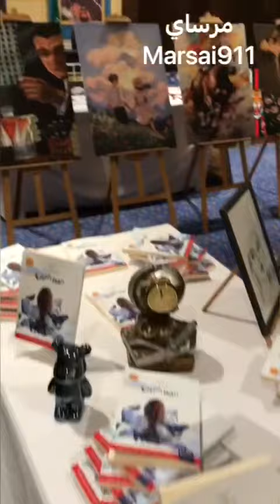قناة_مرساي معرض الجمال وازياء السياحة رد كاربت فندق هيلتون جدة يناير 2024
- سناب شات | marsai911
- تيك توك | مرساي الإعلامية
- ناصر آل فرحان.
1- تصوير وانتاج افلام وثائقية وإعلانية.
٢- تصوير وتغطية مناسبات ومعارض ومؤتمرات.
٣- تصوير وانتاج افلام عن مصانع وشركات ومنتجات ومنشآت.
٤- تصوير وانتاج برامج على اليوتيوب.
٥- تصميم وتنفيذ حملات دعائية وإعلانية.
٦- تسويق وجلب رعايات للمعارض والمهرجانات والمناسبات.
٧- إدارة العلاقات العامة للمنشآت والافراد.
٨- إعداد وتنسيق وتنفيذ الملفات الصحفية.
٩- إدارة أعمال مشاهير مواقع التواصل الاجتماعي والإعلام الجديد.
١٠- تسويق وتنفيذ الدورات التدريبية الإعلامية المختلفة مع المعاهد والشركات المعتمدة.
١١- تنظيم وتنفيذ وتسويق المعارض المحلية والدولية.
١٢- تنظيم وتنفيذ المهرجانات والمناسبات المختلفة.
١٣- تنظيم وتنفيذ المؤتمرات المحلية والدولية والندوات وورش العمل والمنتديات والملتقيات.
١٤- تصميم مواقع انترنت واستضافة.
١٥- ادارة محتوى مواقع وتسويق الكتروني.
١٦- تصميم وتنفيذ برامج حاسب آلي.
١٧- تصميم وتنفيذ تطبيقات ذكية.
١٨- حلول شبكات ونظم معلومات وارشفة الكترونية.
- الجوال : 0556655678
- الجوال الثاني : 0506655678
- يوتيوب: قناة مرساي.
- تويتر : مرساي الاعلامية.
- فيسبوك : شبكة مرساي الاعلامية.
- فيسبوك: مجلس الاعمال والتنمية مجتمع الديوانيات.